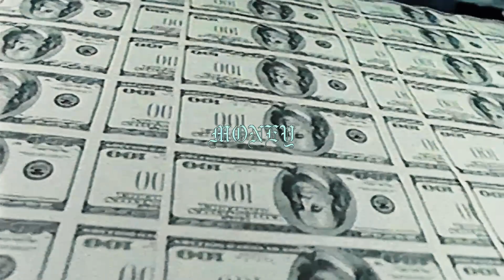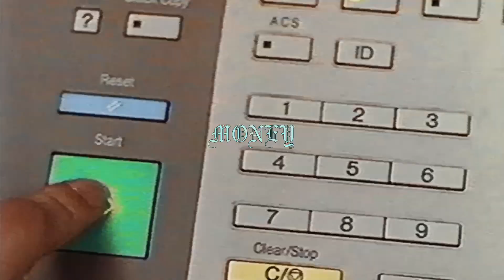[FREE] HARD PHONK BEAT // MONEY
🎹 170 BPM / F major

FREE FOR NON-COMMERCIAL USES (YOUTUBE, SOUNDCLOUD). MUST CREDIT [prod.alexmilano]
PURCHASE LEASE FOR STREAMING PLATFORMS (SPOTIFY, APPLE MUSIC ETC.)

БЕСПЛАТНО ДЛЯ НЕКОММЕРЧЕСКОГО ИСПОЛЬЗОВАНИЯ (YOUTUBE, SOUNDCLOUD). ОБЯЗАТЕЛЬНО КРЕДИТ [prod.alexmilano]
ПОКУПКА В АРЕНДУ СТРИМИНГОВЫХ ПЛАТФОРМ (SPOITIFY, APPLE MUSIC)